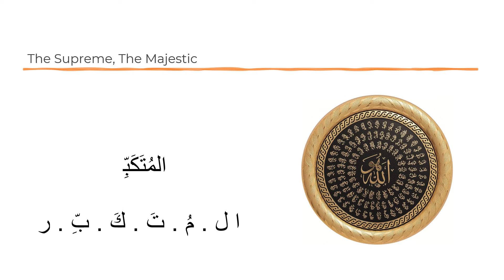Name #10: AL-MUTAKABBIR. How to say Asma-ul-Husna (the 99 names of Allah)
How to properly pronounce the 99 names of Allah in Arabic. The names of Allah in Arabic with English translation. Asma-ul-Husna in Arabic with English translation Easy to follow, beginners to advanced Read, listen, repeat, memorize, learn